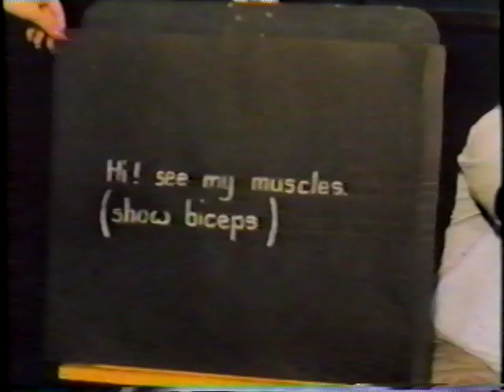Caméra Cachée 1986,